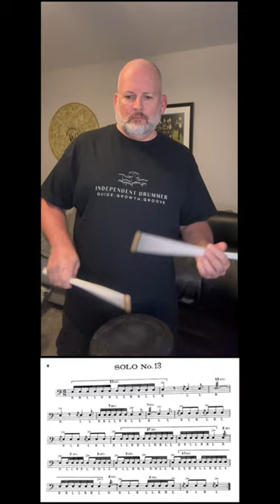Wilcoxon All American Drummer Solo 13